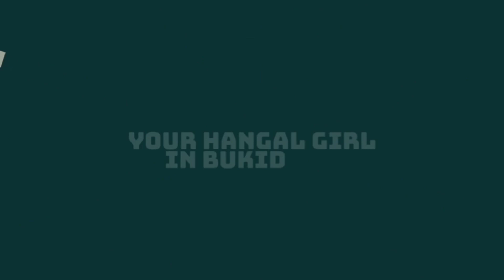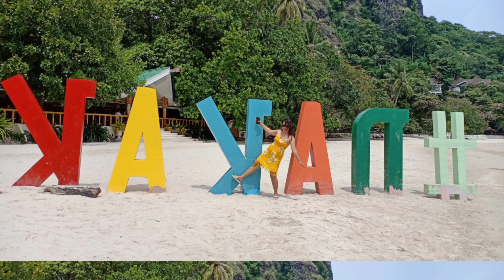PHOTOS, VIEWS AND EMOTIONS | HANGAL GIRL/S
Hello again, this video is a typical drama, charaught! 😂 Ito ay pawang ka echosan lang. Mga photos and memories sa aming beach get away. Pag gusto nyo ng goodvibes, mag next video nalang muna. Lol

Love,
Hangal Girl❤️